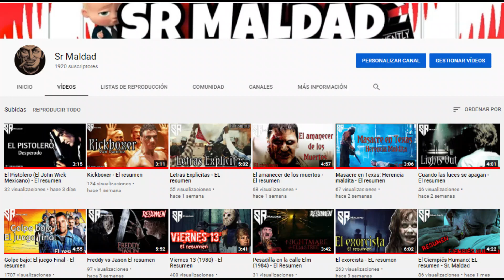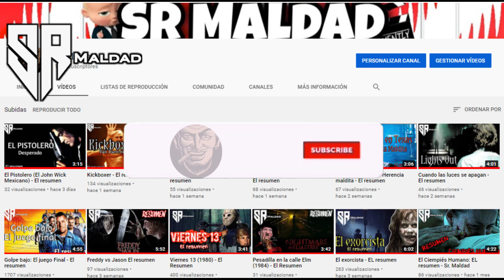Te resumo 3 cortometrajes de terror